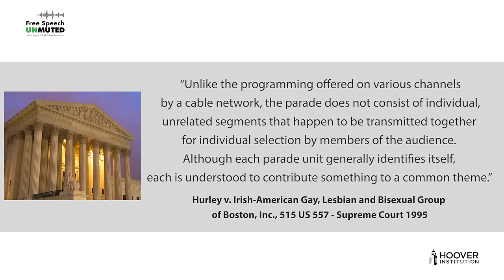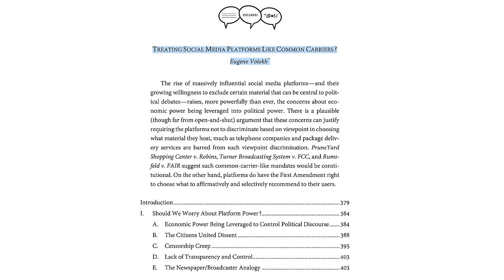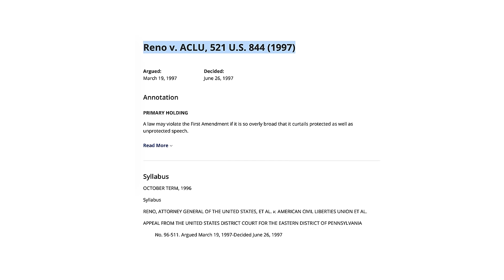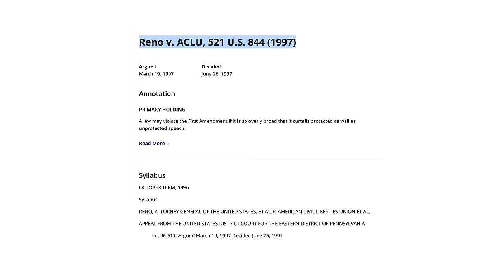Deplatformed: The Supreme Court Hears Social Media Oral Arguments | Free Speech Unmuted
Newspapers have a First Amendment right to pick and choose what to publish in their pages.  Phone companies, on the other hand, aren’t allowed to control what’s said on their phone lines.  Where do the various functions of social media platforms fit on that spectrum?

Eugene Volokh is a visiting fellow(soon to be senior fellow) at the Hoover Institution. For thirty years, he has been a professor at the University of California – Los Angeles School of Law, where he has taught First Amendment law, copyright law, criminal law, tort law, and firearms regulation policy. Volokh is the author of the textbooks The First Amendment and Related Statutes (7th ed., 2020) and Academic Legal Writing (5th ed., 2016), as well as more than one hundred law review articles. He is the founder and coauthor of The Volokh Conspiracy, a leading legal blog. Before coming to UCLA, Volokh clerked for Justice Sandra Day O’Connor on the US Supreme Court.

Jane Bambauer is the Brechner Eminent Scholar at the University of Florida's Levin College of Law and the College of Journalism and Communications. She teaches Torts, First Amendment, Media Law, Criminal Procedure, and Privacy Law. Bambauer’s research assesses the social costs and benefits of Big Data, AI, and predictive algorithms. Her work analyzes how the regulation of these new information technologies will affect free speech, privacy, law enforcement, health and safety, competitive markets, and government accountability. Bambauer’s research has been featured in over 20 scholarly publications, including the Stanford Law Review, the Michigan Law Review, the California Law Review, and the Journal of Empirical Legal Studies.

Hoover Institution Senior Fellow Eugene Volokh is the co-founder of The Volokh Conspiracy and one of the country’s foremost experts on the 1st Amendment and the legal issues surrounding free speech. Jane Bambauer is a distinguished professor of law and journalism at the University of Florida. On Free Speech Unmuted, Volokh and Bambauer unpack and analyze the current issues and controversies concerning the First Amendment, censorship, the press, social media, and the proverbial town square. They explain in plain English the often confusing legalese around these issues and explain how the courts and government agencies interpret the Constitution and new laws being written, passed, and decided will affect Americans' everyday lives.